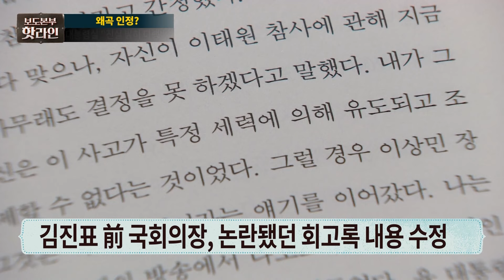[핫라인] 김진표, 논란의 회고록 수정···대통령실 "진실 밝혀져 다행"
회고록을 통해 이태원 참사가 '특정 세력에 의해 조작된 사건일 가능성'을 윤석열 대통령이 언급했다고 주장했던 김진표 전 국회의장이 해당 내용을 수정한 것으로 25일 확인됐습니다. 이에 대통령실은 김진표 전 국회의장이 회고록에서 윤석열 대통령의 이태원 참사 관련 언급을 수정한 데 대해 진실이 밝혀져 다행이라고 밝혔습니다. 대통령실 고위 관계자는 김 전 의장이 이태원 참사와 관련된 대통령의 뜻을 왜곡했다는 점을 인정하고 바로 잡았다고 말했는데요. 자세한 내용은 보도본부 핫라인에서 확인해 보세요.

📡 월~금 06:50 강스라이팅 (유튜브)
📡 월~금 07:30 뉴스퍼레이드
📡 월        08:40 네트워크 매거진
📡 월~금 09:00 신통방통
📡 월~금 10:20 강펀치 (유튜브)
📡 월~금 13:00 보도본부 핫라인
📡 월~금 14:30 사건파일 24
📡 월~금 17:20 시사쇼 정치다
📡 월~금 21:00 뉴스9
📡 월~목 21:50 윤정호의 뉴스 더 (유튜브)
📡 토~일 14:00 뉴스현장
📡 토~일 17:40 시사쇼 정치다
📡 토~일 19:00 뉴스7